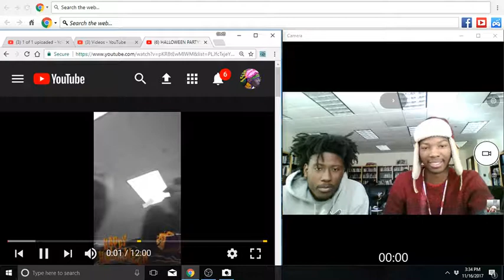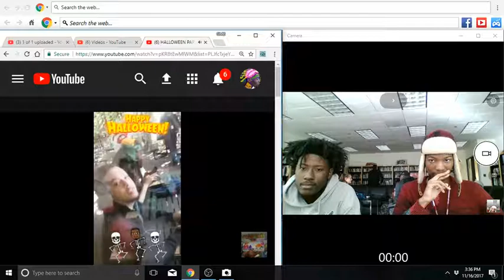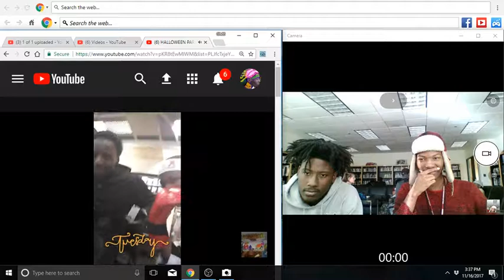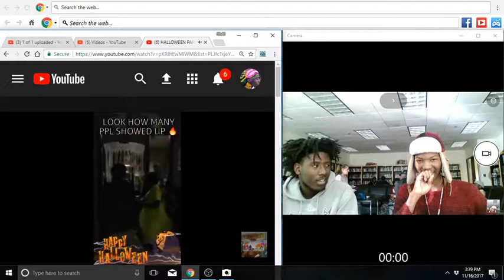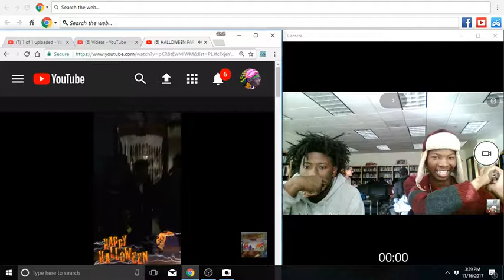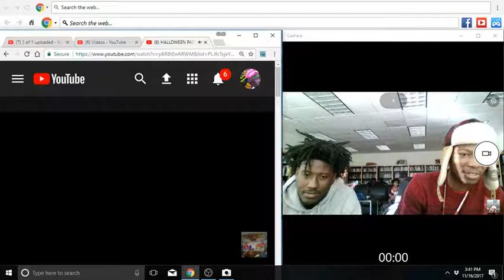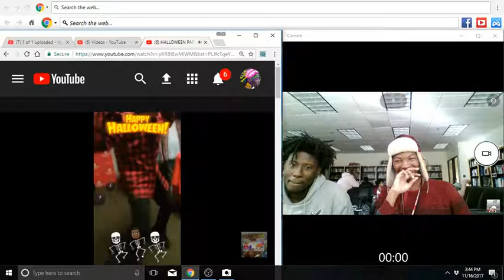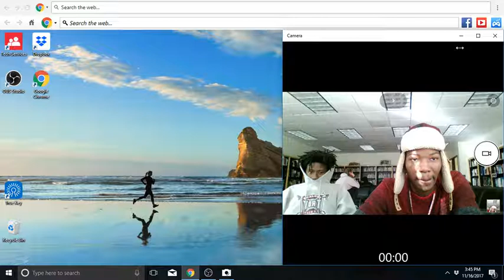RANDOM REACTION WITH (SUBSCRIBER)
FOLLOW GUEST STAR ON